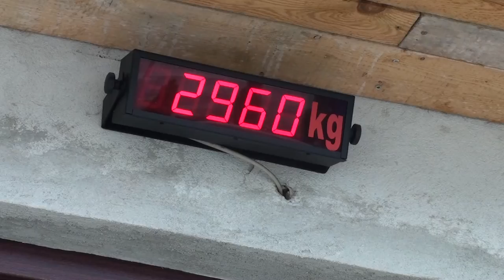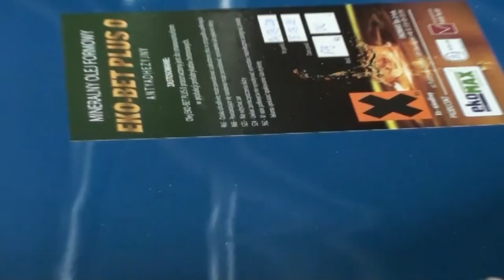Ekomax Sp. z o.o. - Gliwice - 2009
Krótka filmowa wizytówka firmy Ekomax Sp. z o.o. z Gliwic specjalizującej się w produkcji olejów przemysłowych i płynów eksploatacyjnych, doradztwie w zakresie ochrony środowiska i gospodarce odpadami.